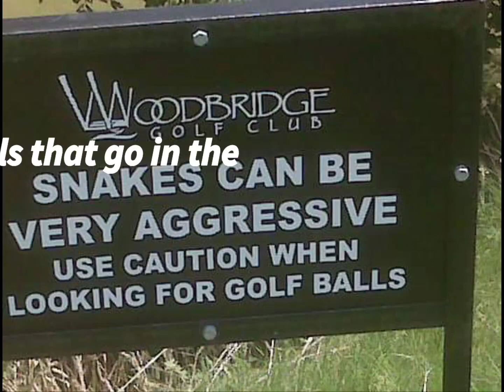Why my balls that go in the water, stay in the water...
Jerome Moore Media and Marketing